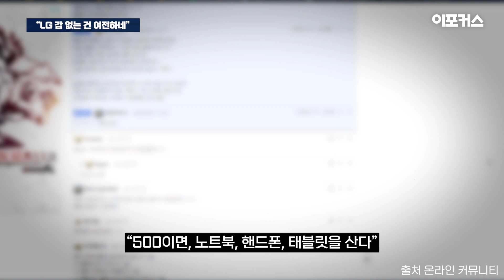LG 그램 폴더블 노트북, 출시도 전에.."절대 안 산다"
🔷 기사 보기

LG전자가 25일 선보인 '폴드 노트북'이 출시도 전에 혹평받고 있습니다.

'LG 그램 폴드'는 LG전자가 초경량 노트북 'LG 그램' 10년 차를 맞아 '혁신'이라는 키워드를 내세워 출시하는 '한국 브랜드 최초'의 폴드 노트북인데요. 국내에서는 레노버 등이 이미 수년 전에 폴더블 노트북을 출시한 바 있습니다.

🔷 이포커스에 제보하기